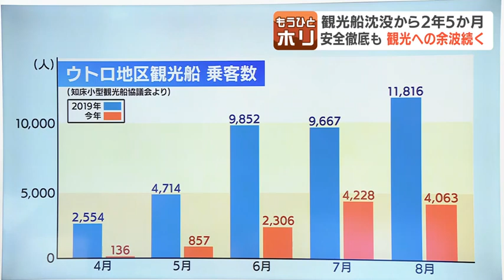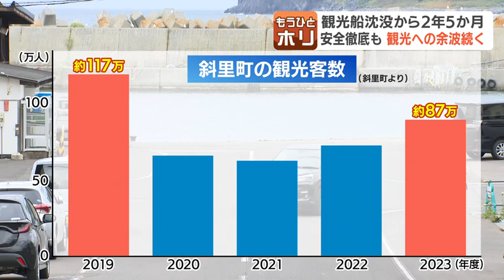乗客の家族「やっと進めるね」観光船沈没の桂田社長の逮捕に「逃げ隠れしないで、罪は罪でちゃんと…」事故から２年５か月、安全徹底も観光への影濃く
北海道知床半島の観光船沈没事故は、運航会社の社長の逮捕という新たな局面を迎えていますが、地元では観光への影響が続いています。

知床遊覧船の社長・桂田精一容疑者61歳は、運航管理者としての義務を怠ったために2022年４月、観光船「ＫＡＺＵⅠ」を沈没させ、乗客乗員を死亡させた業務上過失致死などの疑いで19日送検されました。

検察官は、送検から24時間以内に身柄を拘束して取り調べを続けるための勾留請求を行います。

しかし、桂田容疑者の弁護人は「逮捕理由に証拠隠滅の可能性をあげていたが、聴取には応じている。なぜ、事故から２年５か月も経ったこのタイミングの逮捕なのか」と述べ裁判所に却下を求めています。

一方、いまも行方が分かっていない乗客の家族は…

小柳宝大さんの父親（65）
「つらくて悲しい気持ち、これはずっと変わりません」

こう話すのは、福岡県出身の小柳宝大（こやなぎ みちお）さんの父親です。

宝大（みちお）さんは写真が趣味で、当時は、会社の上司と北海道旅行をしていました…

18日桂田容疑者が逮捕されたことについて、宝大（みちお）さんに、こう語りかけたと言います。

「やっと逮捕になったか、というのが正直な気持ち。息子の写真と『ＫＡＺＵⅠ』から引き揚げていただいたリュックサックに向かって「逮捕になった」と。「やっとこれから前に進めるね」と報告しました」

宝大（みちお）さんの父親が今後、望むことは…

「厳罰に処していただきたい。今までみたいに逃げ隠れしないで、罪は罪でちゃんと認めて向き合ってもらいたい」

20日の知床国立公園です。世界が認めた知床半島の大自然を求め、多くの観光客が訪れていました。一方、小型観光船は強風と高波の影響で、20日も全便が欠航となりました。

東京から来た観光客
「船に乗りたかったが、きのう、きょう、あすと欠航になったので、ほかの所を回ろうかなと」
「慎重に対策されているのかなって」

観光船の沈没事故を受け、ウトロを拠点に小型観光船を運航する事業者は、後続船との出航時間の差が１時間以上生じる場合は、緊急時に備えて仲間の船が港などに待機する自主ルールを定めました。

しかし安全対策が進む一方で、観光客の数は思うように回復していません。

知床斜里町観光協会 新村武志事務局長
「事故が発生する前はコロナ禍も明けて外のアクティビティ、屋外ということで、かなり客が戻ってきてくれるんじゃないかと予測を立てていたが、事故が発生してコロナ前の数字まではなかなか届かないという現状」

斜里町を訪れる観光客は、2019年度には120万人に迫っていましたが、昨年度は、およそ87万人と、コロナ前の７割程度にとどまっています。

そんな中、廃業に追い込まれた会社も。

石黒拓海記者
「こちらは観光船業者の事務所が並ぶ通りです。知床遊覧船の事務所の隣りにあったドルフィンという業者も今年の３月で、すでに廃業しています」

事故の３か月後、「ドルフィン」を運航していた菅原浩也（すがわら こうや）社長です。

観光船ドルフィン 運営会社 菅原浩也社長
「売上的には３分の１から５分の１。それもしかたがないですね。なんとか持ちこたえて来年も商売できるように頑張りたい」

こう話していた菅原社長でしたが、客足が遠のいたことで、ことし３月、廃業することを決めました。

一方、こちらは、知床半島で獲れた新鮮な海の幸を提供するウトロの居酒屋です。店を営むのは、地元の漁師、古坂彰彦（こさか あきひこ）さん。古坂さんは、事故直後から乗客の捜索に参加。マチを元気にしたいという思いから、事故の半年後に店をオープンさせました。

漁師居酒屋 ＯＹＡＪＩ 古坂彰彦さん
「自分たちが取った魚だから活締めや温度管理をして、おいしいものを出せるから、だんだん観光客が増えていると思う。喜んでくれいている、おいしいと言ってくれるから、やりがいはある」

「安全の確保があって楽しんでもらうのが、第一になっていますので、そういう発信を続けていきながら、知床の大自然・魅力を体感していただきたい」

事故から２年５か月。観光への影響が続く中、引き続き安全対策の徹底が求められています。2024年09月20日(金) 21時46分 更新